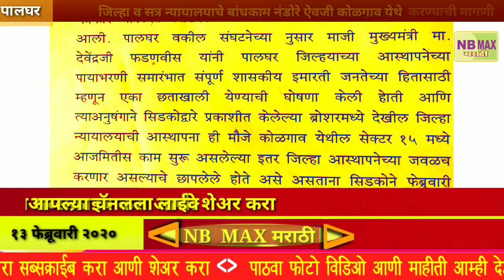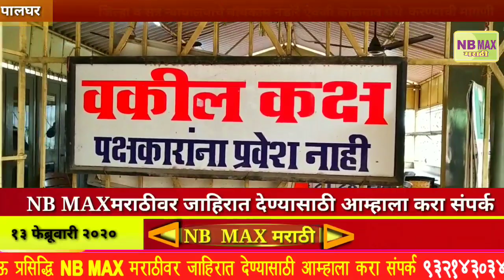जिल्हा व सत्र न्यायालयाचे बांधकाम नंडोरे ऐवजी कोळगाव येथे करण्याची मागणी पालघर बार एसोसिएशन ने केली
NB MAमराठी- (पालघर ) जिल्हा व सत्र न्यायालयाचे बांधकाम नंडोरे ऐवजी कोळगाव येथे  करण्याची मागणी पालघर बार एसोसिएशन ने केली
पत्रकार परिषद घेऊन या बाबत पत्रकाराना माहिती देण्यात आली